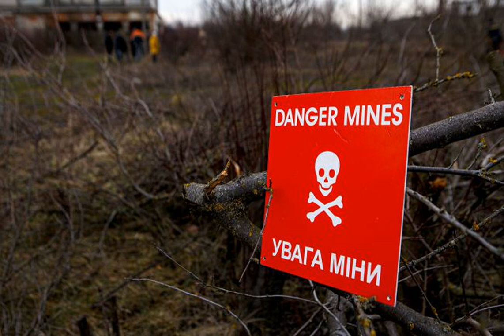В Николаевской области трактористы подорвались на снаряде: один мужчина погиб.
Николаевскаяобласть ВойнаРоссиипротивУкраины Недалеко от села Лепетиха Березнеговатской общины двое трактористов подорвались на кассетном снаряде. В результате взрыва один мужчина погиб на месте. Об этом сообщает РБК-Украина со ссылкой на Telegram начальника полиции Николаевской области Сергея Шайхета. По его словам, двое трактористов приехали на поле, чтобы заготовить на зиму для скота солому. В какой-то момент один из крестьян наступил на лежавший на поле кассетный снаряд и опасное устройство сдетонировал. В результате взрыва мужчины получи